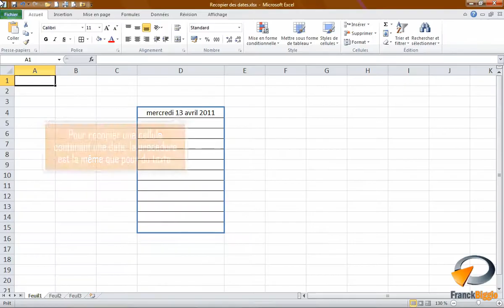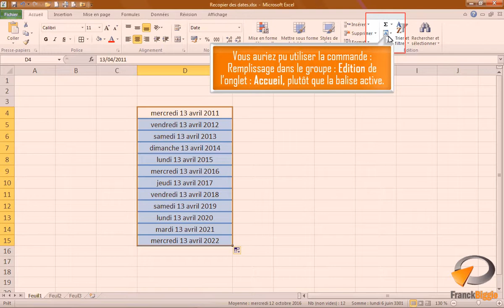Recopier des dates dans Excel - Formation Excel Marseille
Tutoriel vidéo sur la fonctionnalité d'Excel : Recopier des dates